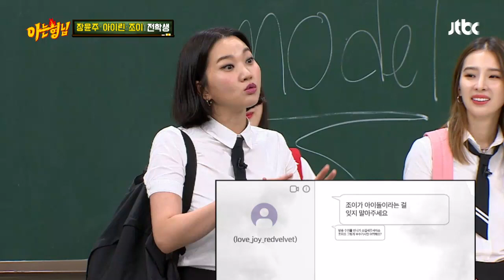조이(Joy)의 감춰있던 섹시함을 이끌어낸 장윤주(Jang Yoon Ju)의 조언 아는 형님(Knowing bros) 196회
조이의 감춰있던 섹시함에 놀란 장윤주
＂너의 섹시함을 과감히 보여줘!＂
이런 말을 조이에게 해준 건 윤주가 처음
조언을 듣고 조이만의 스타일을 찾는 중!